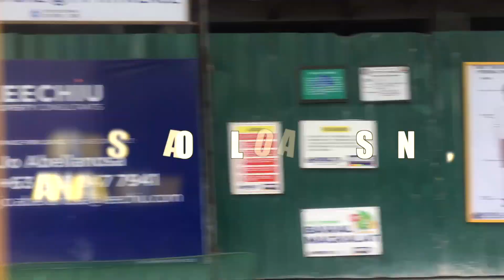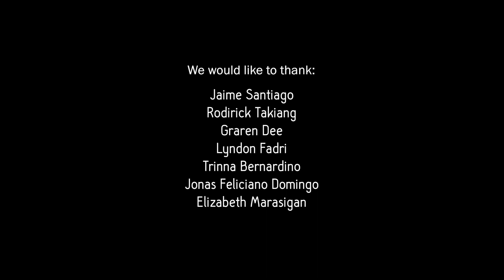Actuarial Science- Documentary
Students from Manila Science High School interviewed actuaries from the Philippines to gain more insights about the profession.